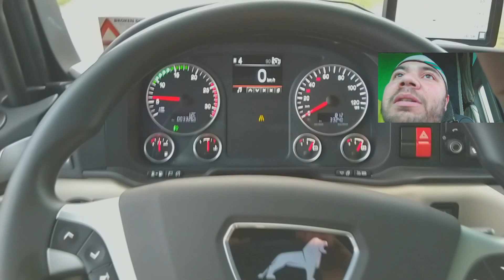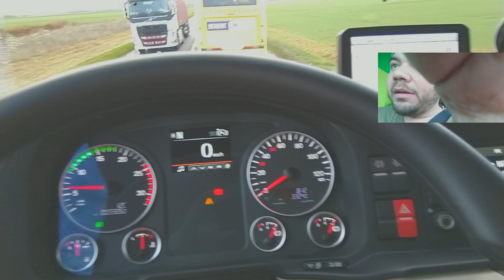Passando por Droux Franca EP 15/18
Beleza pessoal neste video estou passando por Droux Franca

Participe do nosso grupo no Facebook: Grupo Rota Europa.

E a nossa pagina tambem Shazam na Estrada

Muito obrigado